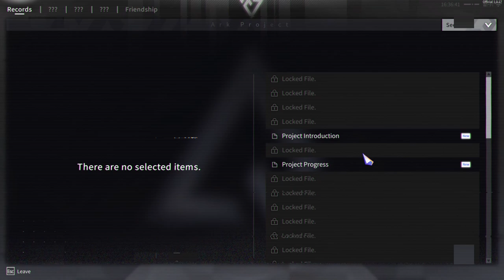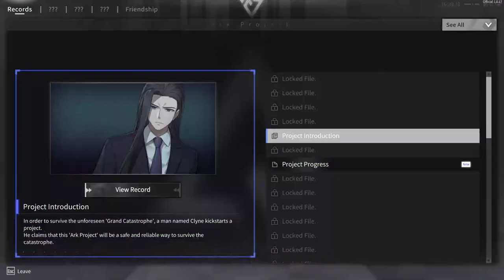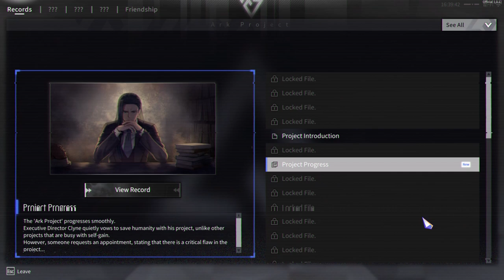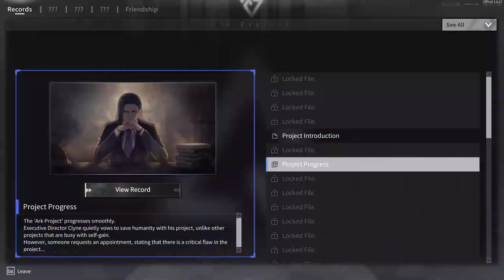Chrono Ark Ep 12 [No Commentary]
Viewing some Records and starting again.